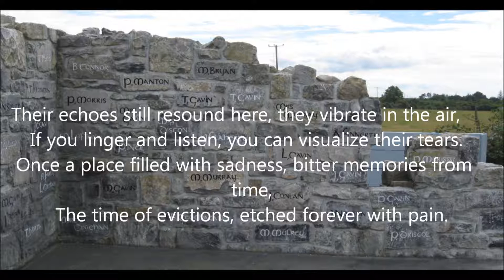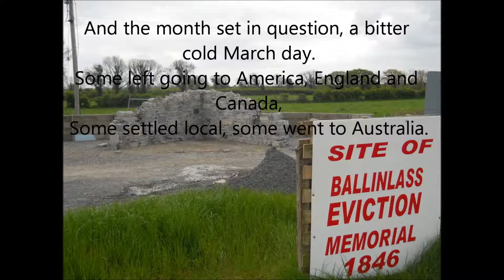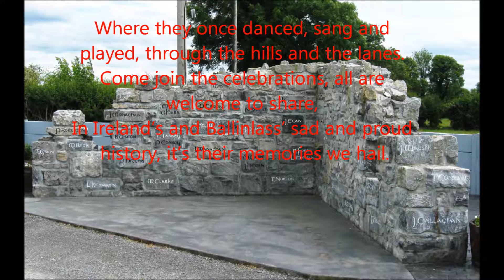"The Ballinlass Evictions" by John Ruane (LYRICS ONLY)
"The Ballinlass Evictions" by Irish Playwright John Ruane. I've only the lyrics written for this song at the moment, and I've put this video up in the hope someone might contact me with the intention of putting music to it.
A link to the drafted version of this song is provided below and any inquiries can be sent to . I will put in all family names in this description if somebody contacts me with relevant names etc.